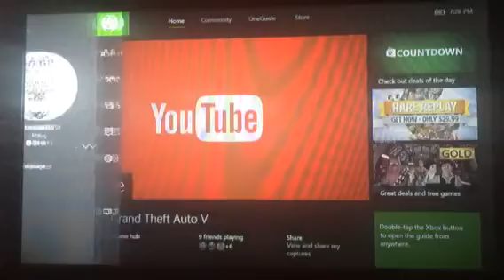GTA 5 how to steal a cop car without getting detected